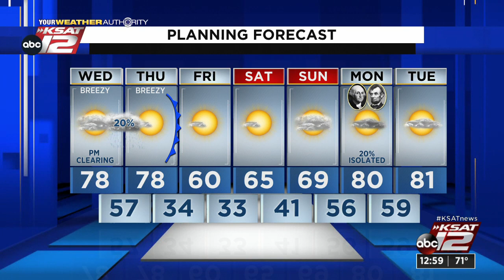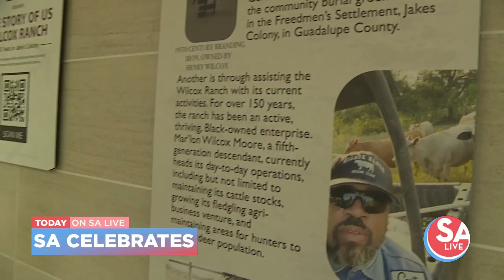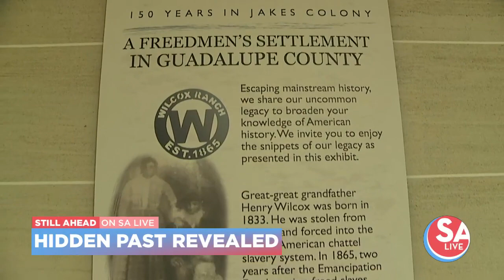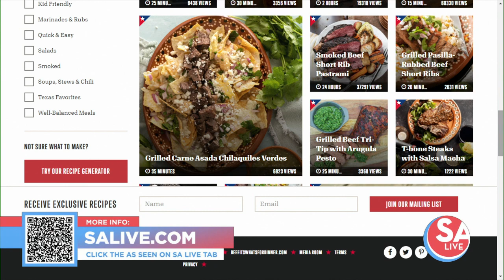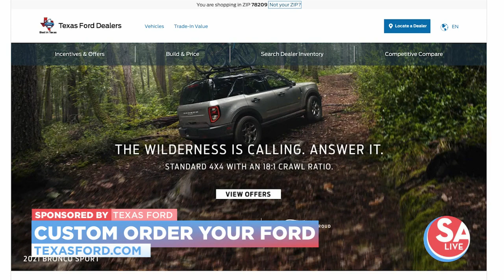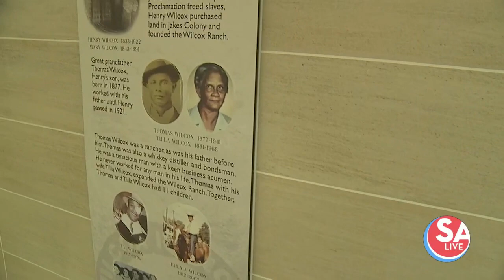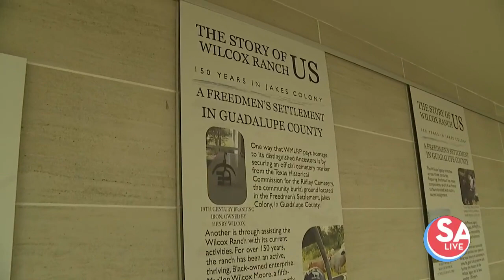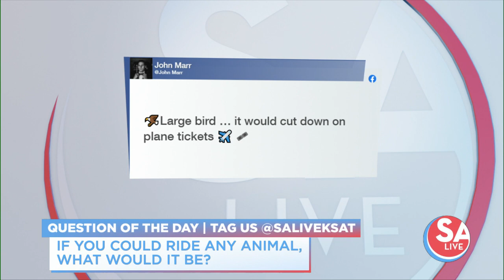SA Live : Feb 16, 2022